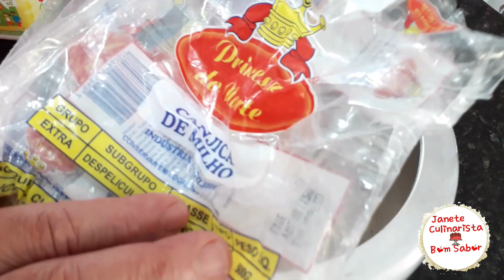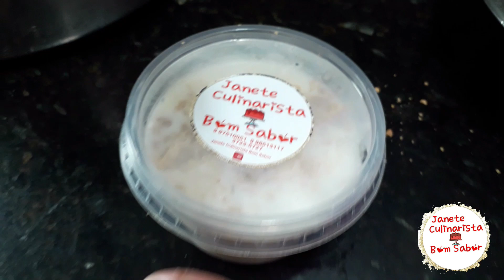CANJICA CREMOSA FAÇA E VENDA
Deliciosa sugestão para vender no inverno, canjica cremosa com o milho molinho, muito fácil de fazer e bem lucrativa. Aumente a renda vendendo canjica no pote.

INGREDIENTES:

1 milho de milho branco para canjica
300 gramas de açúcar
100 gramas de coco em flocos
2 latas de leite condensado
2 litros de leite
1 pitada de sal
2 caixas de creme de leite
Paçoca em cima a gosto

EMBALAGENS:

Potes  redondo de 250 ml e 500 ml de plástico

RENDIMENTO:
Ou 15 potes de 500 ml ou 30 Potes de 250 ml .

Twiteer:@BomJanete

Fan Page:@barracabomsabor

                  100502

COLATINA-ES
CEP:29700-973